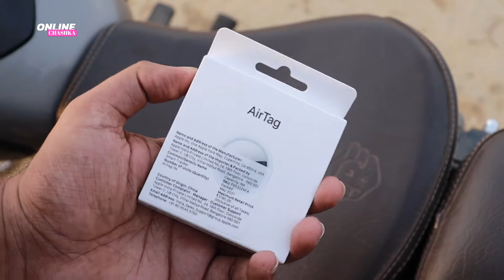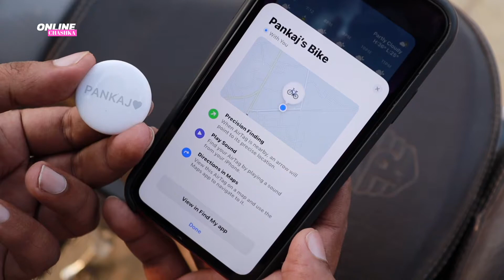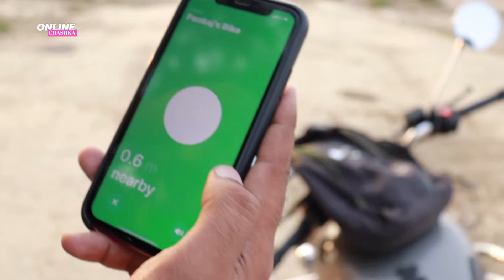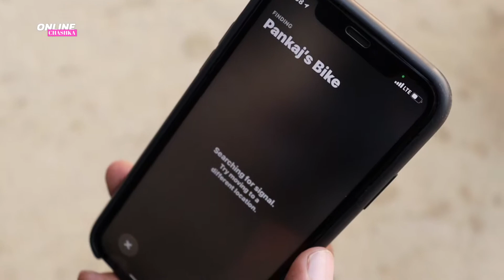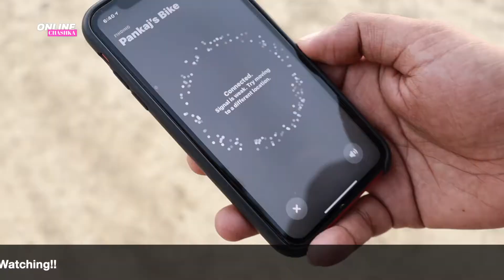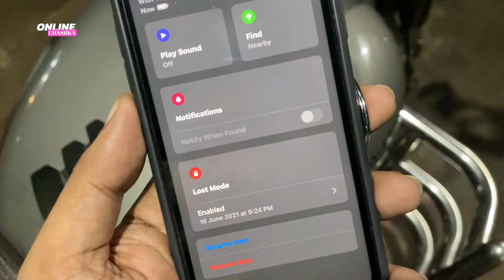Apple AirTag Real Life Review in India | I didn't Like it!! | Apple AirTags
Apple AirTag Review in Real Life in India | I didn't Like it!!
Timestamps!!
Coming Soon

OUTRO IS MADE BY Canva

My Camera
My Primary Smartphone
My Secondary Smartphone
My Laptop
My Studio Lights